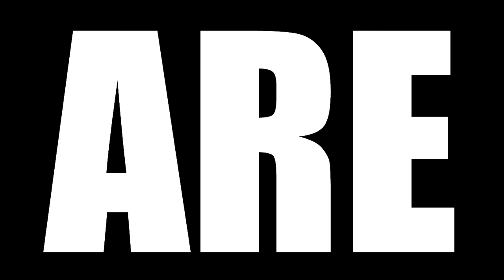LEGEND OF THE GALACTIC HEROES REACTION || EPISODE 27 - 28 || GINGA EIYUU DENSETSU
Today we are watching Legend of the Galactic Heroes Episode 27 Reaction, TBR reacts to Reinhard von Lohengramm is now Premier and Commander-in-chief of the imperial military. He implements many reforms for the welfare of the people. In episode 28, Admiral von Schaft, head of the Science and Technology Division, works out a plan to take Iserlohn back.